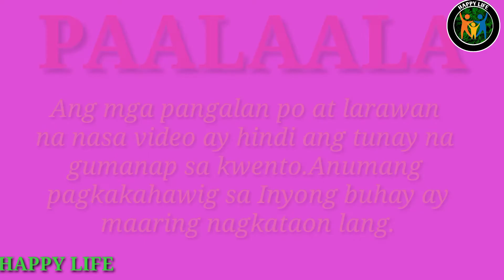"KUNG ANO ANG IYONG ITINANIM AY SIYA MO RING AANIHIN"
Isa na naman pong kwento ng tagumpay ang magbibigay sa atin ng aral at inspirasyon.
Ito po ay kwento ng isang binata na papalugi na ang negosyo pero nagawa pang tumulong sa mga batang pulubi.

Sa  mga nagnanais po na mag subscribed sa aking channel at kailangan pa na mag sign in.Punta po kayo sa You tube type ROA GAMING hanapin nyo nalang po yung channel ko HAPPY LIFE
Salamat po sa inyong pagsuporta sa aking munting channel.